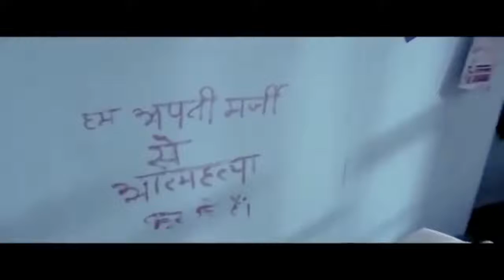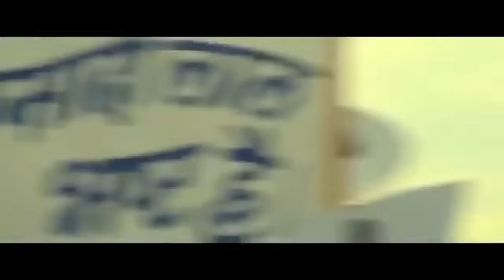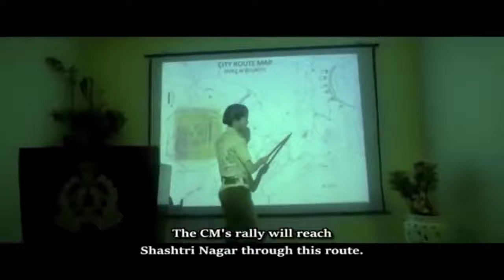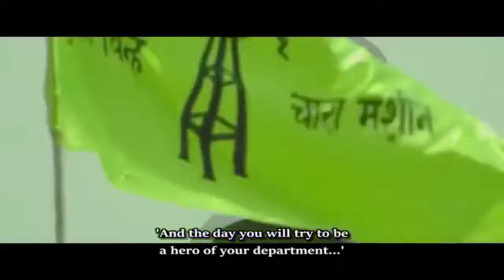BYPASS ROADS_bollywood movie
Bypass road#bollywood#2019#best#hindi